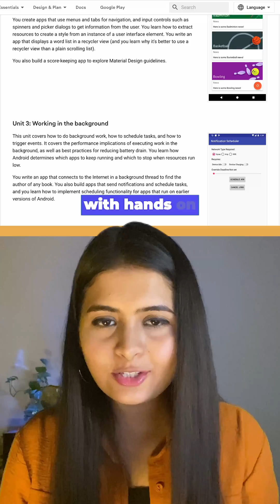Master Android App Development: Top 3 Essential Tools for Success!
🚀 Unlock the full potential of Android app development with our ultimate guide to the top 3 essential tools! 📱💡

Are you eager to become a proficient Android developer and build incredible mobile apps? Look no further! In this YouTube video, we'll walk you through the must-have tools that will elevate your Android app development skills and make you a coding wizard! 🎯👨‍💻